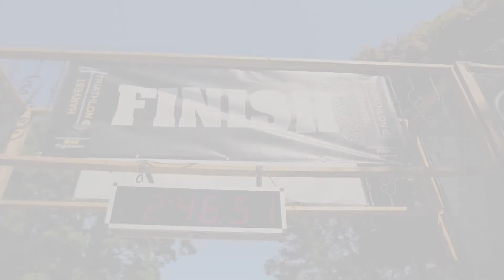Harvest Triathlon by Max Performance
Best new race venue in 2017!  Rustic Charm meets modern touches for this fantastic event.  Sprint or Olympic Distance